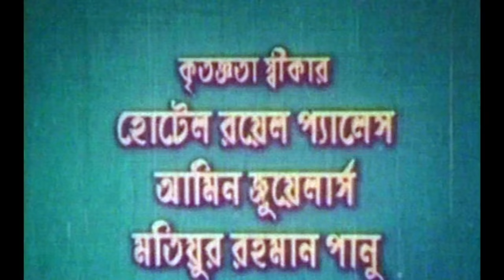Mone Pore Tomake | মনে পড়ে তোমাকে | Riaz & Riya Sen | Bangla Full Movie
Watch Bangla Full Movie Mone Pore Tomake | মনে পড়ে তোমাকে | Exclusively on Anupam Movies.

Movie Name: Mone Pore Tomake
Cast: Riaz, Riya Sen, Sijar, A.T.M. Shamsuzzaman, Humayun Faridi, Dildar, Black Anwar & Others.
Director: Montazur Rahman Akbor
Producer: Panaullah Ahmed
Production: Ananda Movies
Release Year: 2000
Label: Anupam